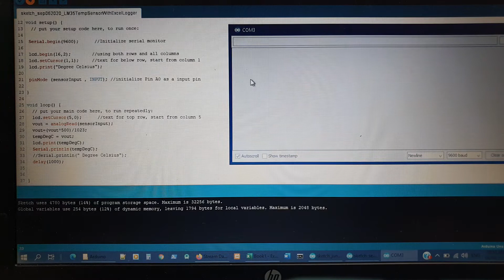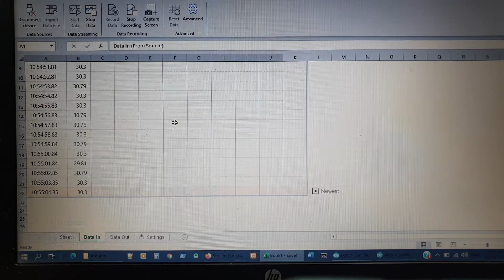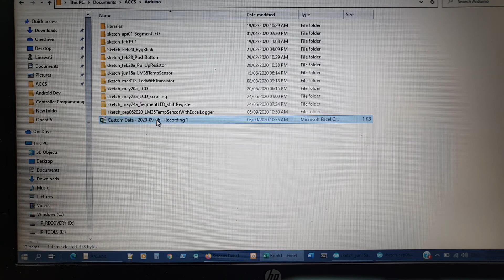Arduino with LM35 temperature sensor, data logging using Excel Data Streamer(code & description @ ↓)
Using Excel data streamer to received the temp sensor readings. But data streamer does not log the date and time of the readings. So I use Excel with VBA to provide the date and time for the sensor readings and log it to the Excel sheet.
The interval of the sensor reading is control by the Arduino script.